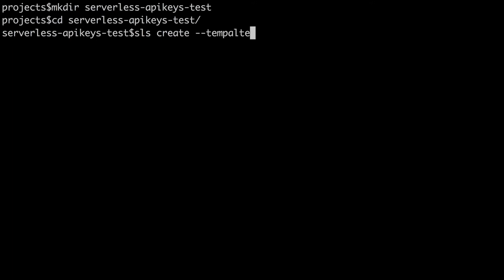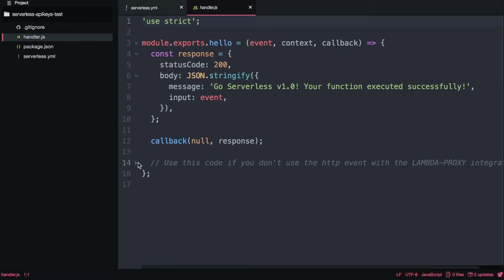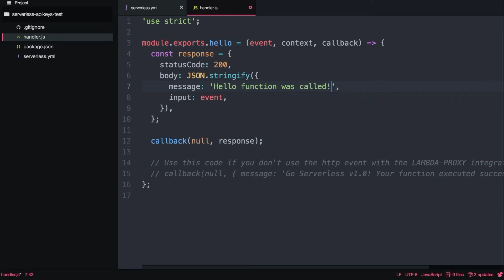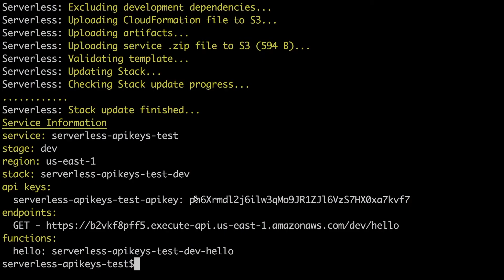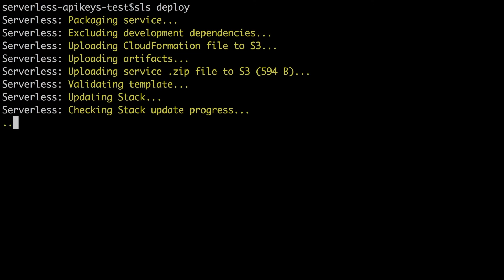Using API Keys and usage plans with Serverless Framework | FooBar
This video is about, API Gateway Usage Plans and API Keys and how to configure them using Serverless Framework.

★★ README / OPEN ME ★★

You can find the code in Github for this this project

☆☆ ABOUT FOOBAR ☆☆
In this channel you can find mostly coding tutorials related to cloud and serverless.
In addition, I like also talking about architecture, software design, motivation and leadership.